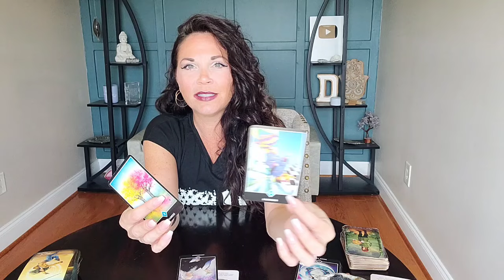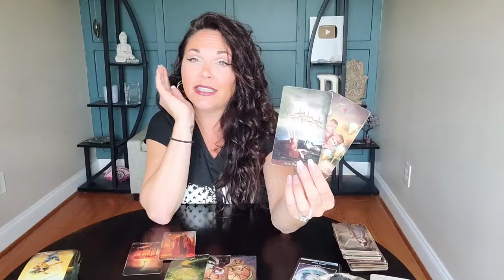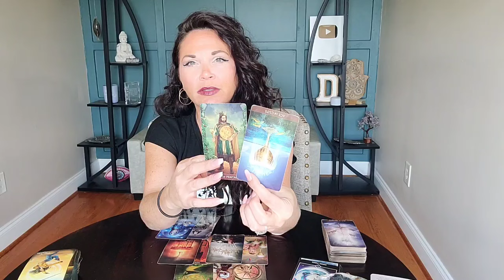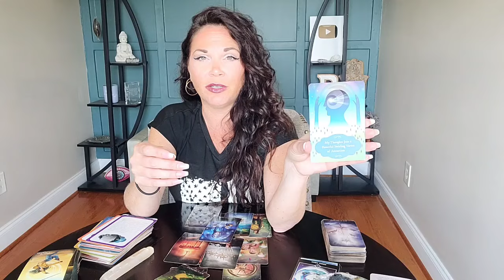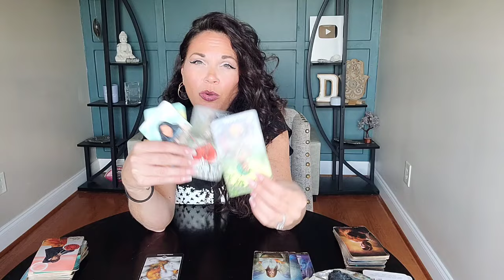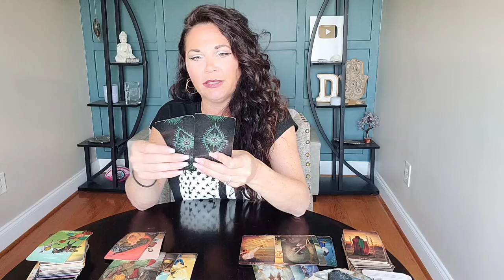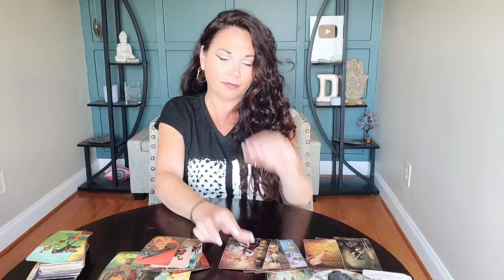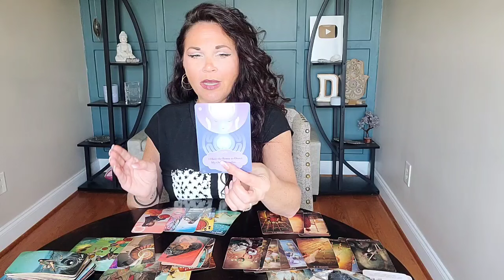CAPRICORN | NOT YOUR PROBLEM ANYMORE! ✨️| CAPRICORN TAROT READING.